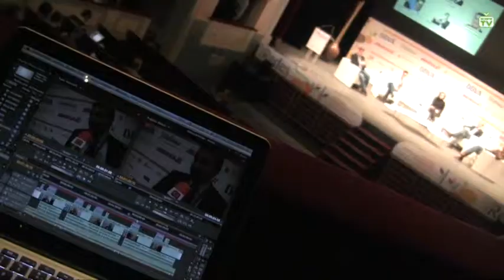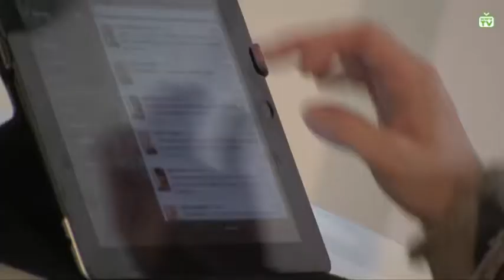iRedes: 'II Congreso Iberoamericano sobre Redes Sociales' (acens.tv)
iRedes: El social media no va de herramientas sino de capacidades personales y conocimiento del negocio.

acens.tv estuvo en el 'II Congreso Iberoamericano sobre Redes Sociales' para recoger las principales conclusiones de Antonio Mencía (@ajmencia), Adrián Segovia (@Asegovia), José Luis Orihuela (@jlori), Roberto Carreras (@RobertoCarreras), Francesc Pumarola (@pumarola) y José de la Peña (@sandopen).

Los expertos hablaron de que el profesional de Social Media no sólo tiene que conocer las herramientas de las Redes Sociales, sino también "otras disciplinas", como expone Adrián Segovia, comentando que deberían poseer más conocimientos sobre SEO, Analítica web, tecnología, "y por supuesto me gustaría que supieran mucho más de negocio".

A su vez, 'todos' los componentes de una empresa tienen que conocer las redes sociales, como indica Roberto Carreras: "Lo que tiene realmente sentido es que cada profesional de la compañía aprenda utilizar toda la parte de Social de Internet", lo que a su juicio contribuirá a "hacer mejor su trabajo". Roberto incide en lo irrelevante que puede llegar a ser el manejo de las herramientas, el social media no va de eso sino de capacidades personales y conocimiento del negocio.